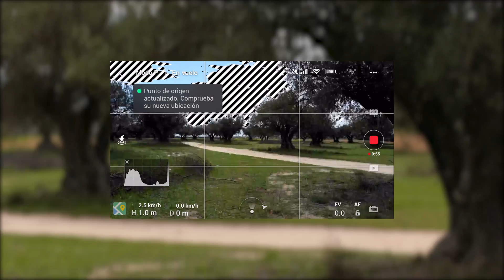MAVIC MINI - Precision de Aterrizaje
En esta ocasión vamos a comprobar lo preciso que es este MAVIC MINI cuando aterriza automáticamente.

ヽ(•‿•)ノ Disfrutad del video. Si tenéis preguntas no dudéis en hacerlas en la caja de comentarios.

Música gratuita de Youtube